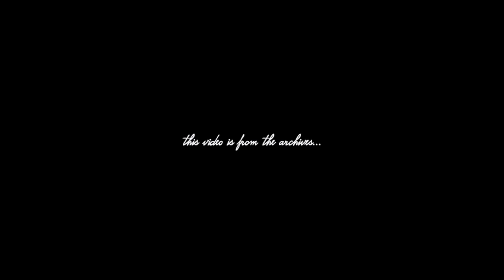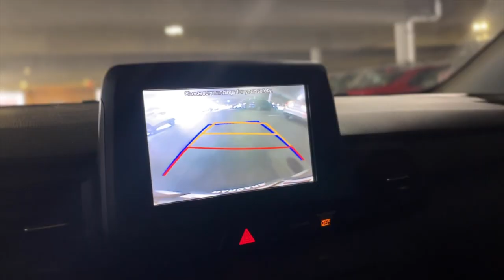DATE YOURSELF | estrogen release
self dating is a MUST in this economy...